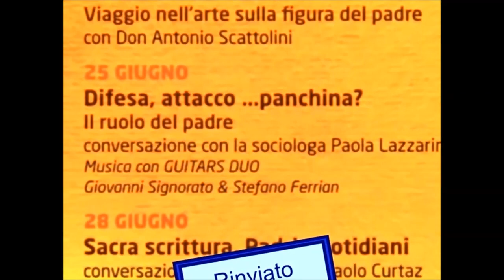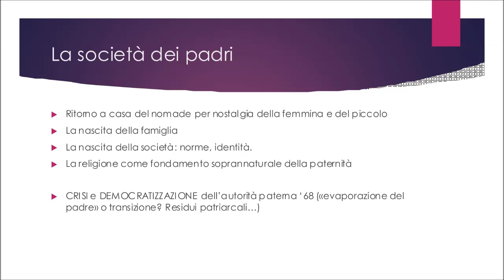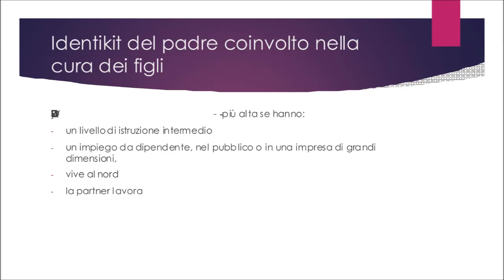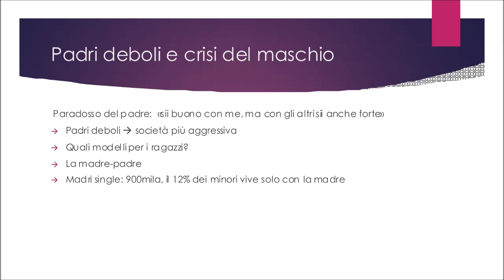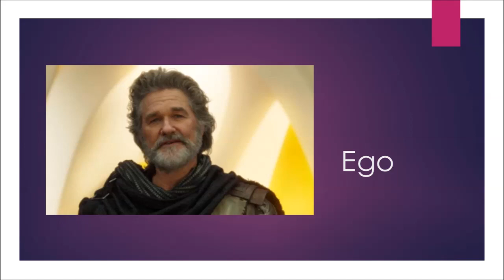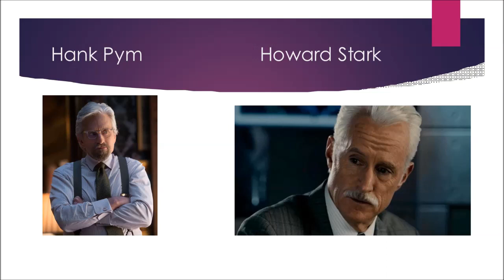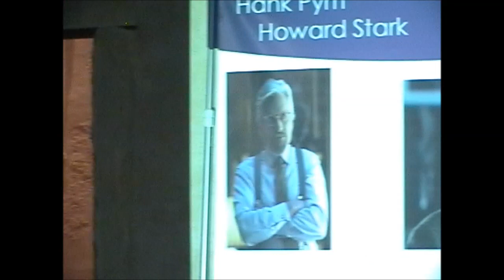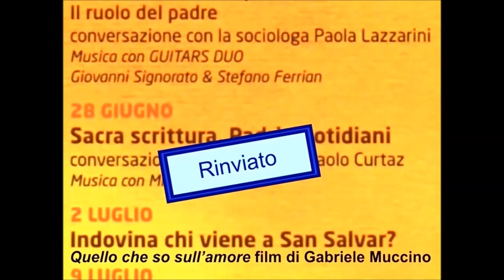III serata 19 06 2019